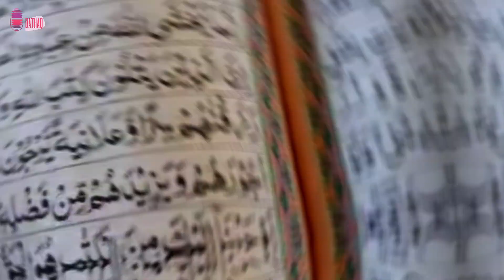Masjid Noor Ur Islam !!Dawah Academy , IIUI#bathaq3355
Regional Dawah Center (sindh) karachi is the regional campus of IIUI, and Masjid Noor Ur Islam is the part of this campus